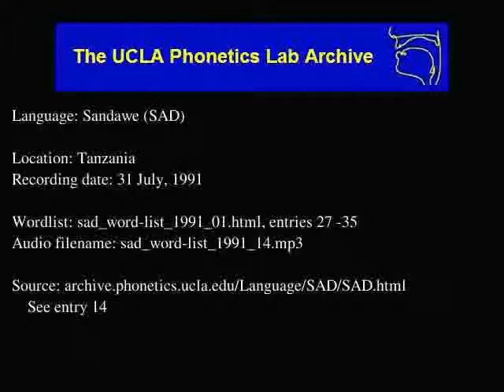Sandawe audio: sad_word-list_1991_14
Language family: Isolate;
Tanzania
Date: 7/31/1991

Contributor: Sister Maria Rosa
UCLA Phonetics Archive